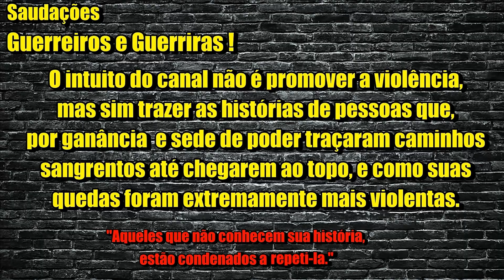GIOVANNI BRUSCA - O DON CORLEONE CHEFÃO DA MÁFIA ITALIANA.